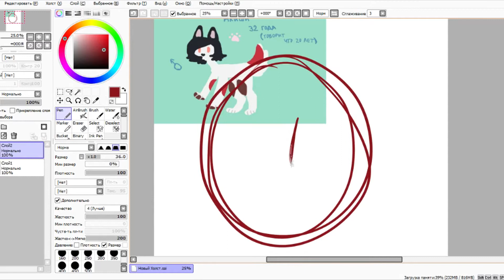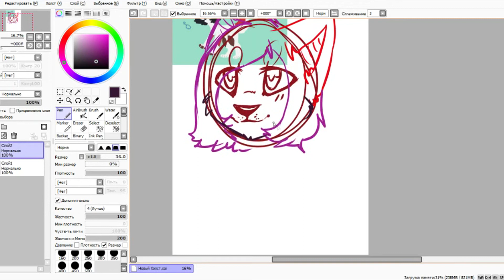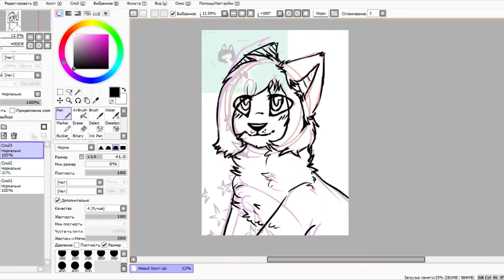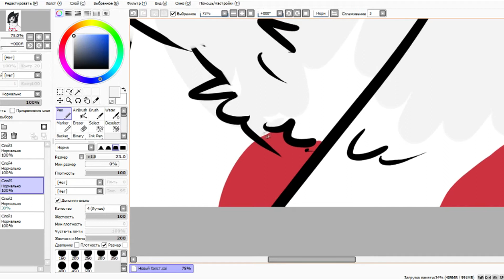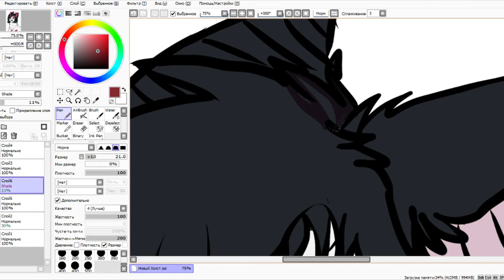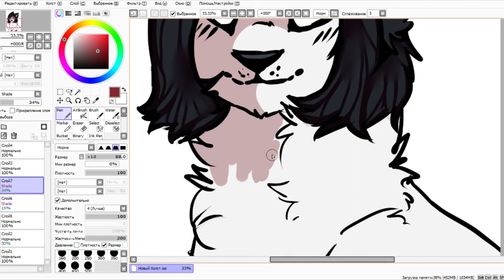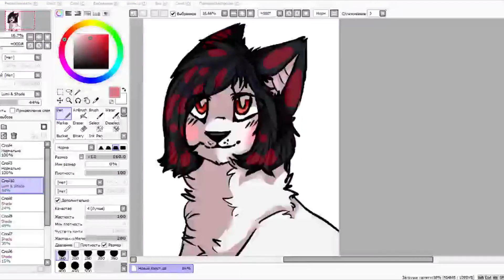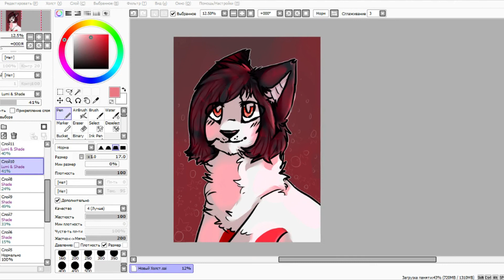★★Speedpaint - BubbleStars ★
Gift
sorry for lags and errors in video :с

!!ALL SONG TITLES ARE AT THE END OF THE VIDEO!!